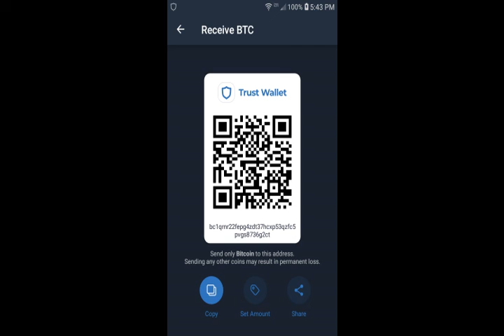Alice Cooper Referenced As Idiom In Logan's Run (1976)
I showed in a past video where 1984 movie, Monster Dog ,featuring rock musician Alice Cooper, seems to show events and films from the year 2012. Director Joss Whedon's name may be referenced in a the music video scene. Alice Cooper's name may be shown as an idiom in Logan's Run (1976) as an idiom in the ice cave scene with the robot BOX. ICE = AL-ICE. The door of some jail cell with bars falls from the ceiling in the fight with BOX. JAIL = CAGE = COOP = COOPER. A large frozen Walrus may be a reference to "Monster Dog". The sound of actor Michael York's voice in this film also resembles that of Vincent Price, who appeared in Alice Cooper's stage show. In another video I pointed out a woman in the spectator's gallery of the carousel scene of Logan's Run resembles comedian Mike Myers. Alice Cooper appeared in the Wayne's World movie featuring Myers in 1992.